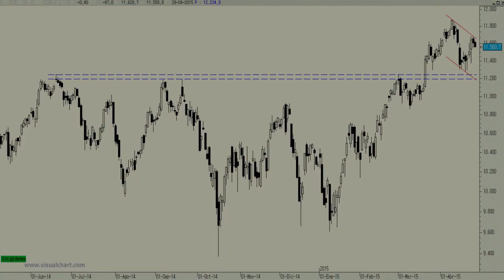Vídeo análisis técnico del Ibex 35